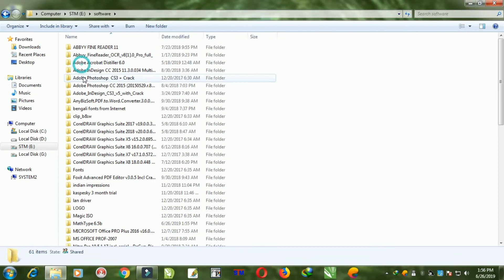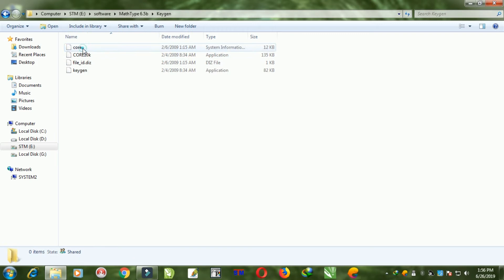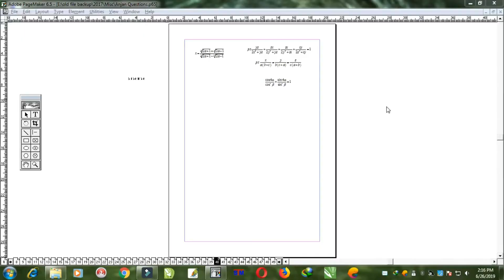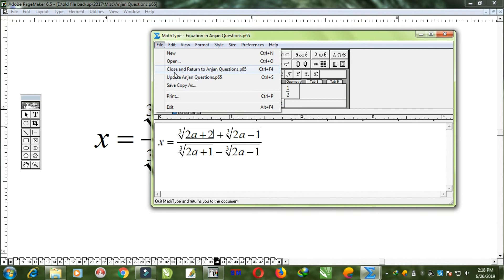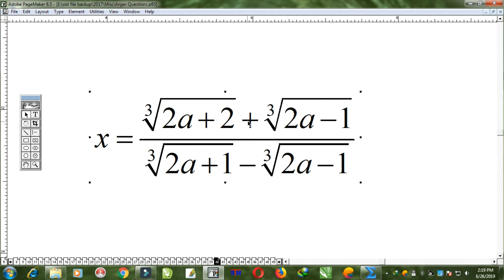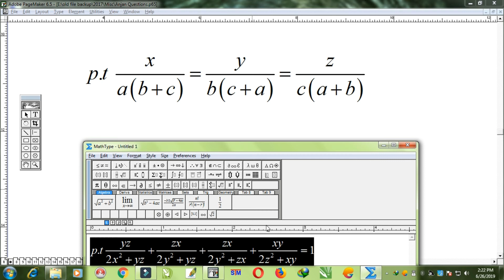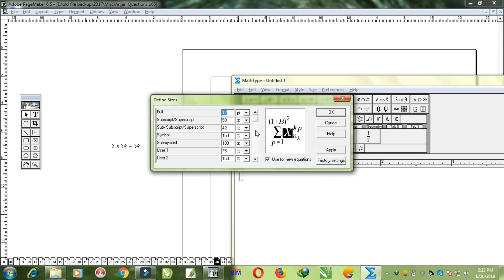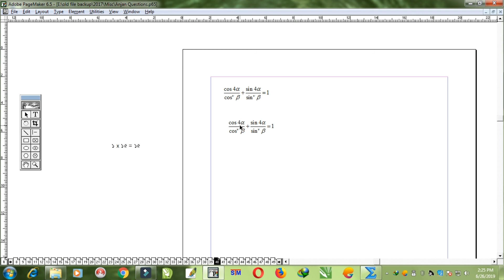How to make Mathematics Question Paper Easy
Equation